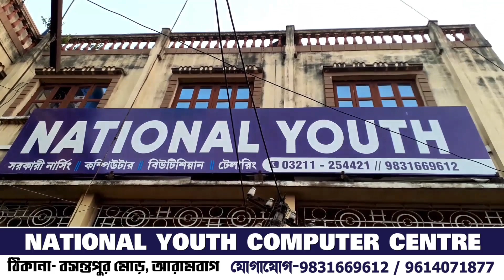খানাকুলের ঘন্টেশ্বর মন্দিরে রাত গাজনে বিভিন্ন আচার পালন বাজি পোড়ানোর চিত্র